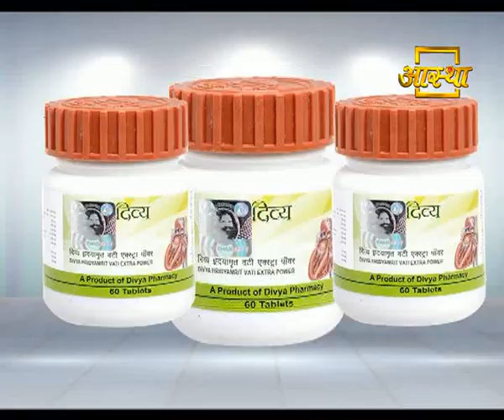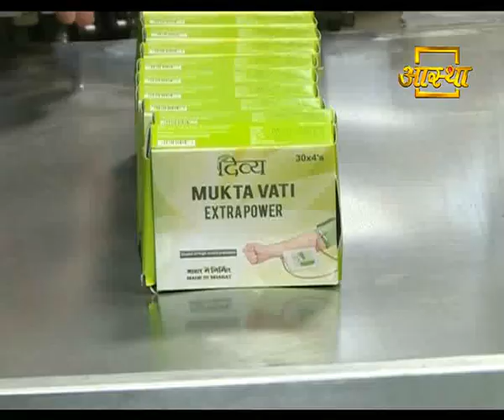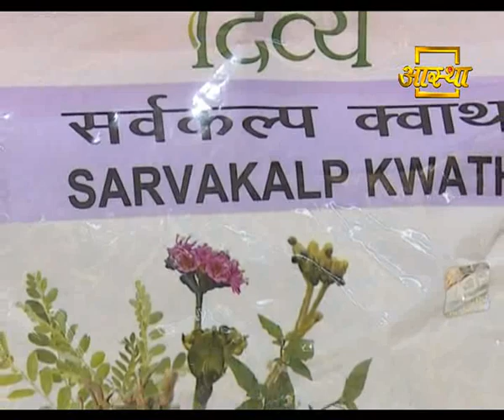असाध्य रोगों का स्थायी उपचार: Swami Ramdev | 31 Aug 2019 (Part 1)